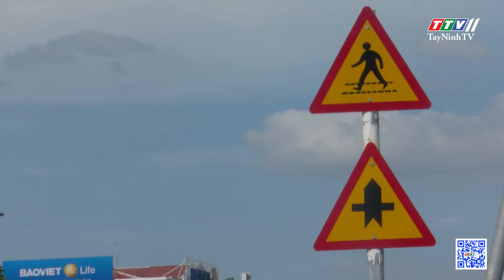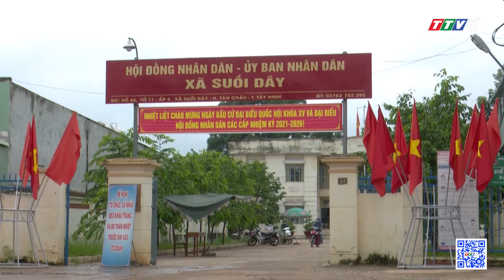TTVNEWS 29/11/2021 | TayNinhTV Today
- THE DELEGATION OF HAI PHONG CITY PARTY COMMITTEE VISITED TAY NINH PROVINCE
- SUPPORTING COVID-19 PATIENTS TREATED AT HOME
- PHUOC DONG INDUSTRIAL PARK IS PRODUCING AND FIGHTING AGAINST THE COVID-19 PANDEMIC
- PRIORITIZING CAPITAL TO SUPPORT COLLECTIVE ECONOMIC DEVELOPMENT
- TAY NINH GIVES PRIORITY TO DEVELOPING CORE AND CENTRAL URBAN AREAS
- TAY NINH OVERCOMES DIFFICULTIES IN BUILDING NEW STYLE RURAL AREAS